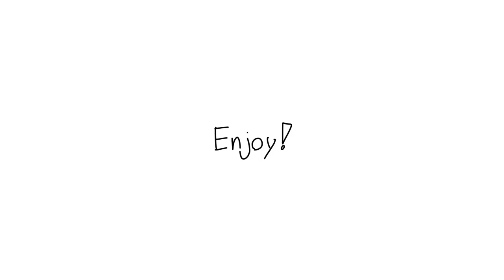| Chime meme | Ft. Ducktales |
×★ Imagine Your Adventure ★×
Ducktales is now my favorite Reboot show and Disney show!
Maybe I’ll make more meme with Flipaclip. Because editing on SonyVegasPro 14 makes me sick QwQ

Characters: Webby, Huey, Dewey and Louie

★Tools★
- iPad mini 4
- ibisPaintX (To draw and animate)
- My point finger...
- PC (I’m not going to tell u QwQ)
- SonyVegasPro 14 (to Edit)
★Social Media★
I hope ya like this video! QwQ